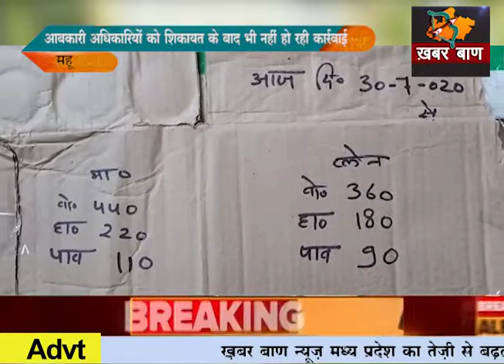शराब ठेकेदारों की मनमानी, ज्यादा भाव में बेच रहे शराब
ठेकेदार प्रिंट रेट से अधिक रेट में बेच रहे शराब
आबकारी अधिकारियों को शिकायत के बाद भी नहीं हो रही कार्रवाई